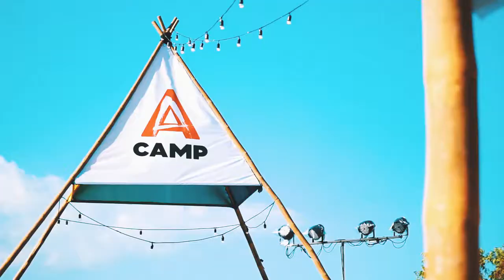Soundrenaline 2017 (Aftermovie Day 1)